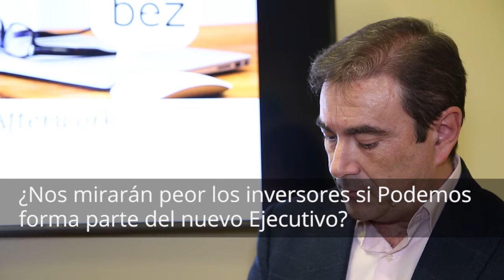Jose Carlos Díez revela el mayor pecado de la gestión económica de Rajoy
Jose Carlos Díez analiza, junto al periodista Santiago Carcar, la situación económica de España. ¿Cómo valora los últimos datos de la EPA? ¿De qué manera puede afectar a nuestra economía la el retraso a la hora de formar Gobierno gobierno? ¿Cómo ven los inversores que Podemos pueda formar parte del próximo Gobierno?